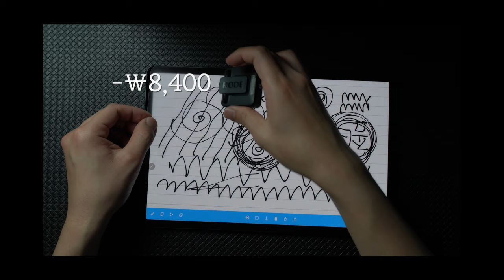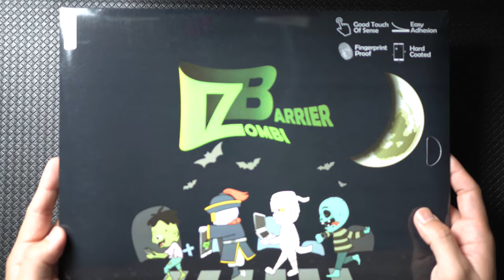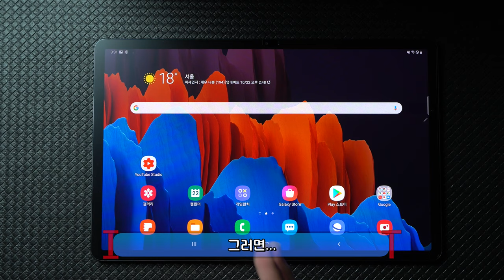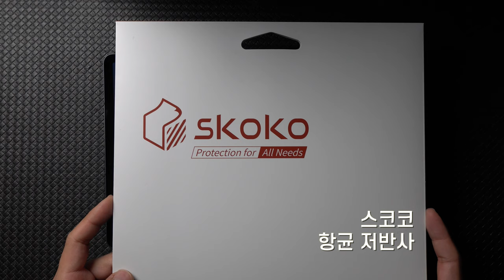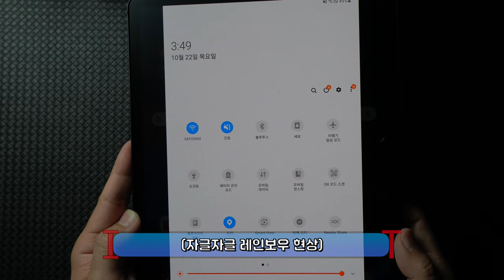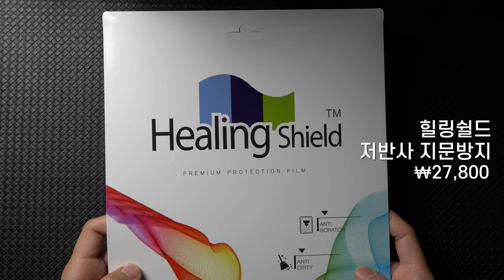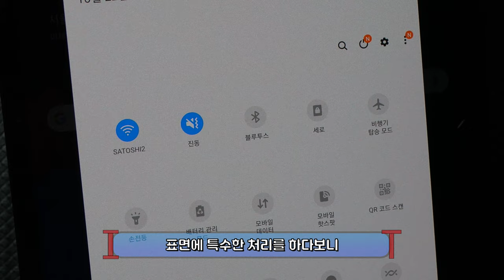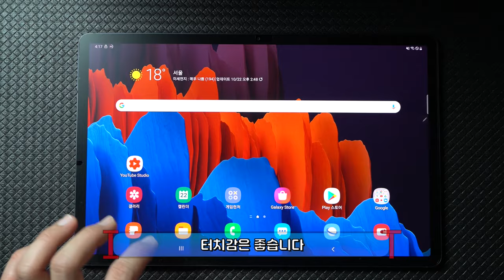사각사각 '종이질감'보다 좋다?! 갤럭시탭S7+ 저반사 지문방지 보호필름!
'사각사각' 필기하기에는 종이질감 필름만한게 없지만 우리의 S펜에는 크나큰 상처를 줍니다
S펜을 보호해주면서 필기감은 챙기고, 빛반사도 줄여주는 '저반사 지문방지 보호필름' 3종을 리뷰해봤습니다!
만원 미만대에서부터 2만원 후반대까지!
과연 어떤 제품이 갤럭시탭S7플러스에 알맞은 보호필름일까요?!

[저반사 지문방지 필름 낱낱이 살펴보기]
00:00 필름3종 [Preview]
01:38 [1] 좀비배리어 ₩8,400
02:09 (1-1) 지문인식
02:28 (1-2) 색감/화질
03:10 (1-3) 터치감/화면오염
04:06 (1-4) 필기감(ASMR)
04:45 (1-5) 좀비배리어 정리
05:13 [2] 스코코 ₩11,000
05:56 (2-1) 지문인식
06:09 (2-2) 색감/화질
06:55 (2-3) 터치감/화면오염
07:32 (2-4) 필기감(ASMR)
08:11 [3] 힐링쉴드 ₩27,800
09:00 (3-1) 지문인식
09:28 (3-2) 색감/화질
10:30 (3-3) 터치감/화면오염
11:09 (3-4) 필기감(ASMR)
11:59 그래서 뭐살까?!